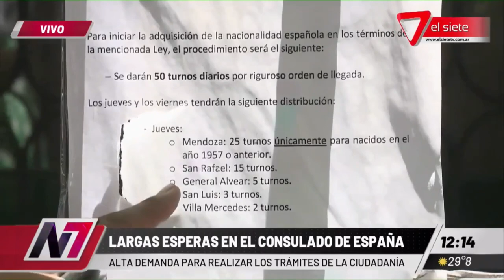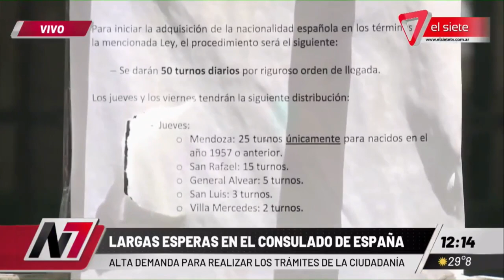🇪🇸 ¿ESTÁS BUSCANDO TRAMITAR LA CIUDADANÍA?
Por la Ley de Nietos, la embajada aumentó la cantidad de turnos para tramitar la ciudadanía española. Sin embargo las largas esperas son inevitables al momento de iniciar el proceso.